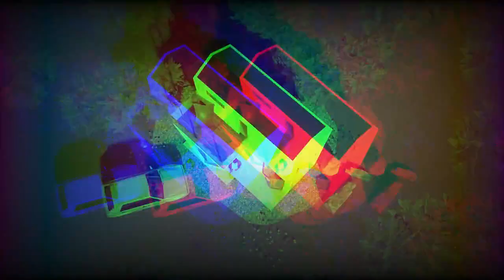Small House Design 22 SQM (5,25 x 4)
3D Animation of a Super small house design idea for low budget build. 22 Sqm ( 5,25 x 4 Meters )

House Has
- 2 Bedrooms
- 1 Bathrooms
- Kitchen
- Carport